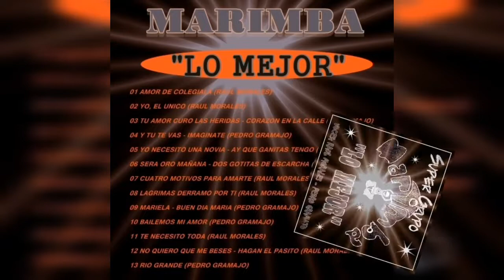MARIMBA CUATRO MOTIVOS PARA AMARTE CD LO MEJOR